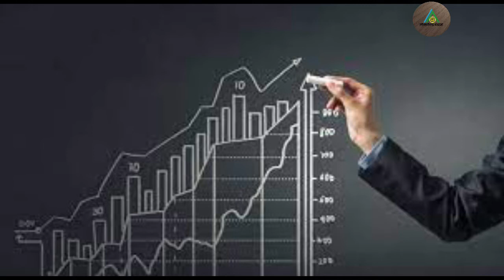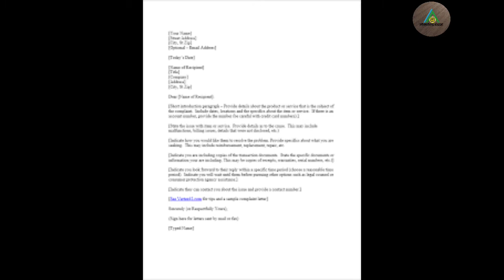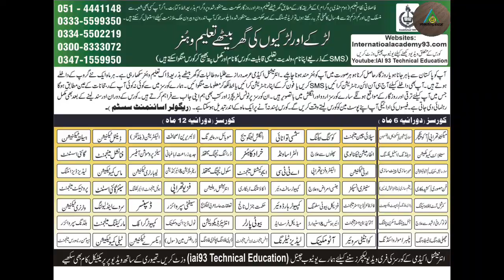What are the reasons for foreign trade? || What are the importance of foreign trade? || lec # 27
Welcome To International Academy Distance education and long distance-learning program.
If you want to do a course or get some information about a course so please call us in given numbers:-
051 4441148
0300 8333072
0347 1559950